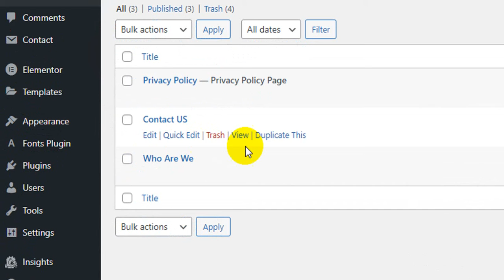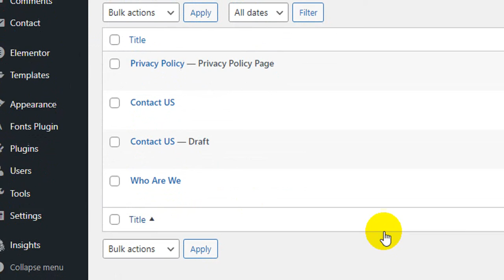Best Plugin To Duplicate WordPress Posts and Pages